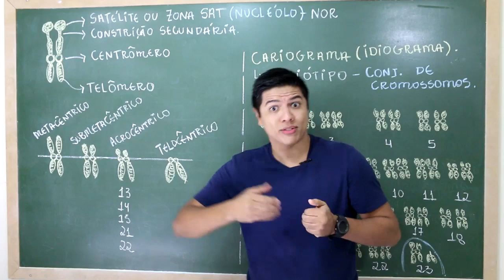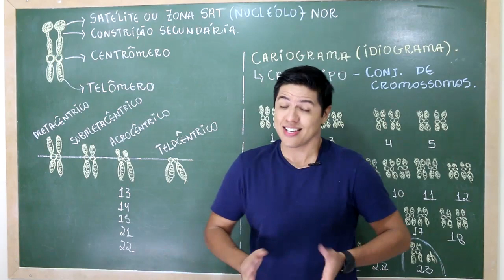Telômero e Envelhecimento - Prof. Kennedy Ramos.